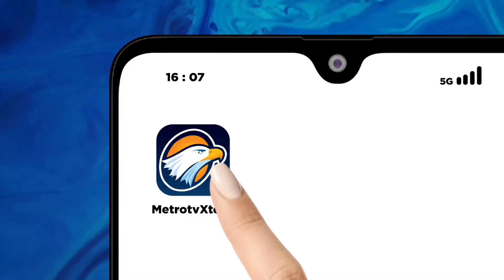BREAKING NEWS - Mobil Firli 'Ngebut' Keluar dari Villa Gallaxy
MetroTV, Mobil yang diduga milik Firli nampak keluar dari kediamannya di Gardenia Villa Galaxy A2 Nomor 60 Kelurahan Jakasetia, Kecamatan Bekasi Selatan, Kota Bekasi Selatan, Kamis pagi 23 November 2023.